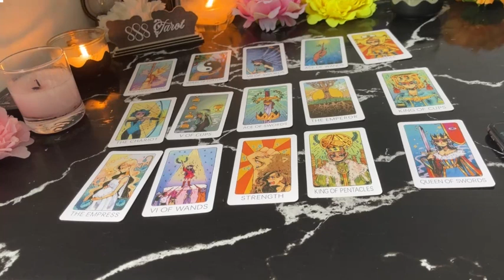SCORPIO ❤️I WANT TO MAKE THINGS RIGHT 🥹🌹YOU’RE THE LOVE ❤️ OF MY LIFE ❤️‍🔥MID JULY 2024 LOVE😍�